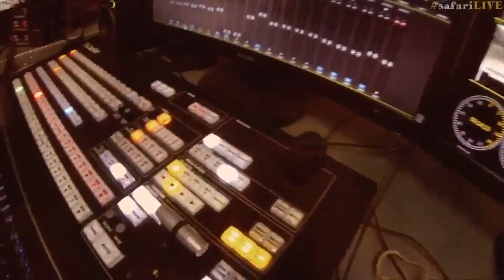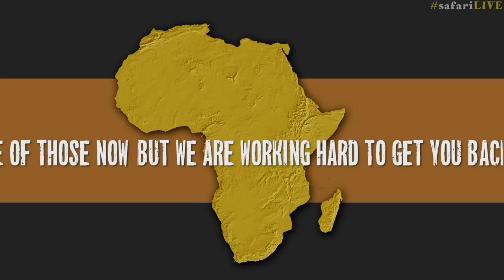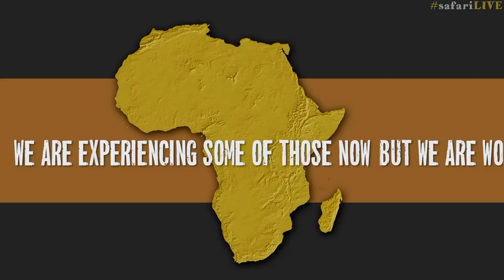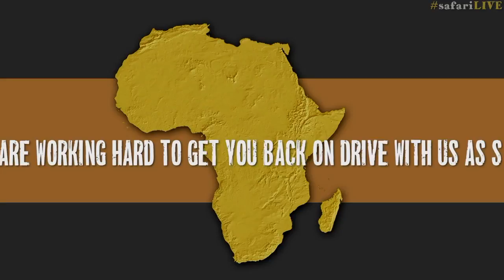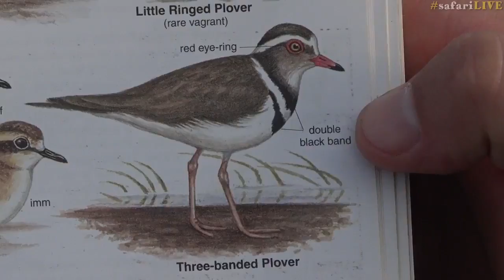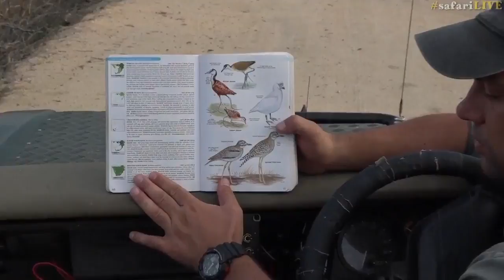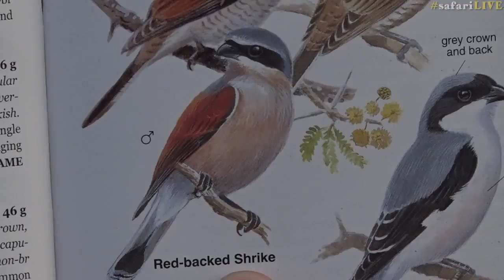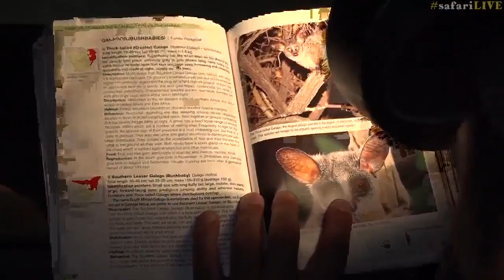safariLIVE Sunset Drive Nov 21, 2016